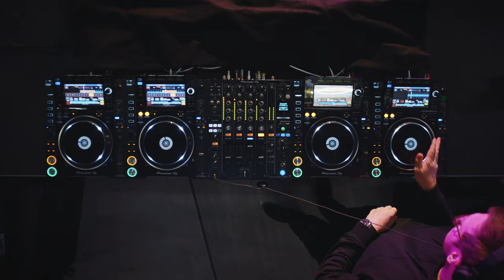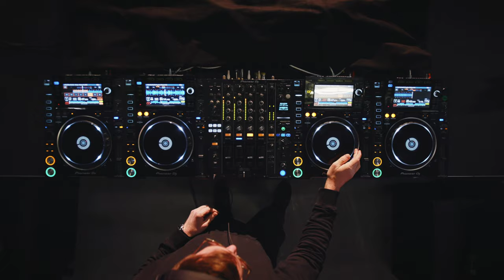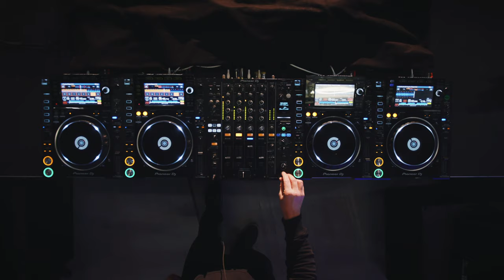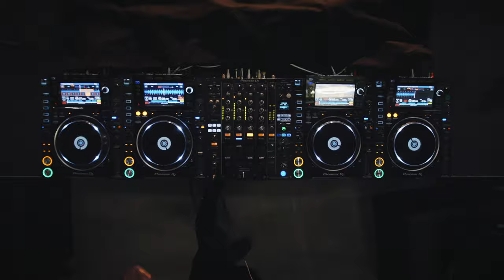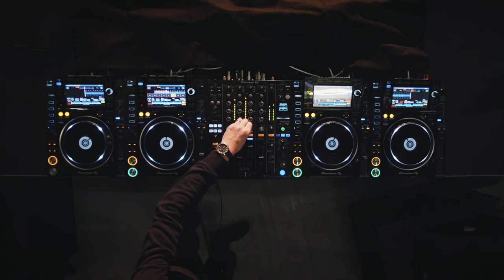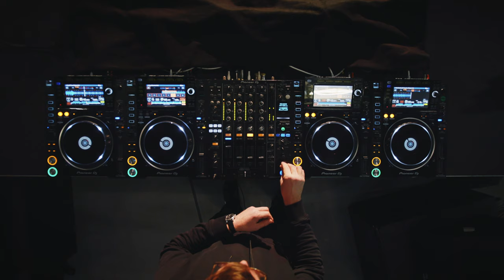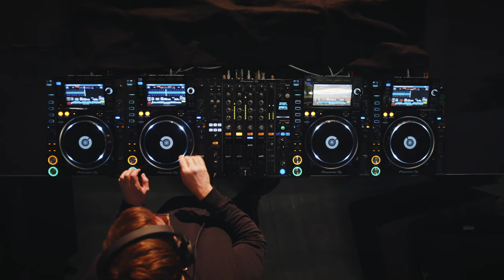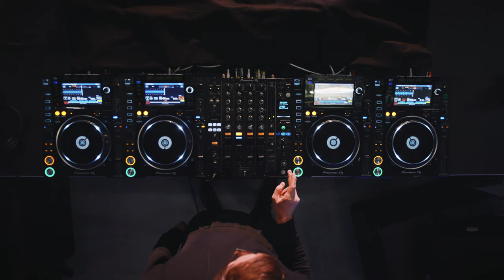Oliver Schories ♾ Aleks Zavacki (LMH Artist) @ GAT Airport Stuttgart, Germany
When artist meets chef, then it becomes magical. A journey for all the senses.
 ♾️ CIRCULATION_SENSES ♾️
CIRCULATION episode no. 3 , which took place on December 7th., 2020 @ GAT Airport Stuttgart, Germany - Hangar E-Aviation

This time, the legendary Oliver Schories and the pastry artist Aleks Zavacki (artist for LA MAISON HORN).  What a combination of perfection!